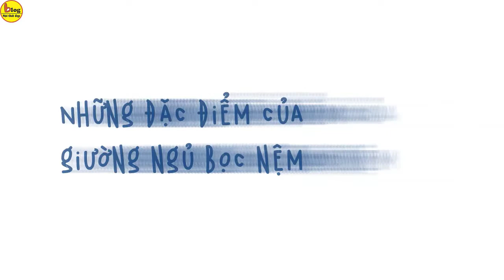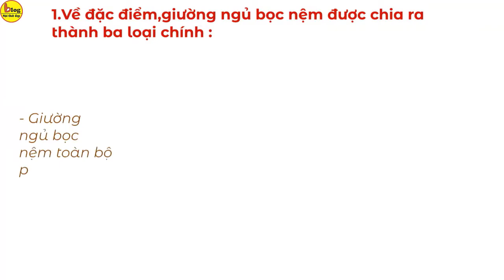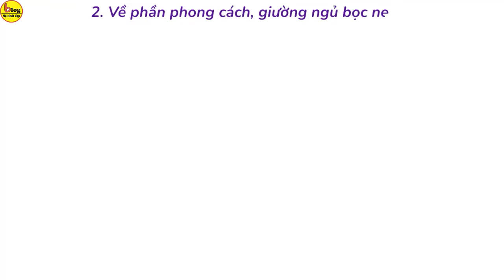Giường ngủ bọc nệm có những loại nào? Giá bao nhiêu? Mua ở đâu?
Giường ngủ bọc nệm là gì?
Giường ngủ bọc nệm là những mẫu giường gỗ hoặc inox được ốp miếng nệm ở phần đầu. Phần nệm thường được làm từ miếng ván gỗ được gắn mouse và gòn, phủ ngoài bằng các chất liệu thường dùng để bảo vệ sofa nhầm mang đến sự thoải mái cho gia chủ khi nằm trên giường nghỉ ngơi.
Những đặc điểm của giường ngủ bọc nệm
Giường ngủ bọc nệm là nơi nghỉ, thư giãn lý tưởng cho một ngày dài hoạt động mệt mỏi. Cơ thể bạn sẽ cảm nhận được sự êm nhẹ, thoải mái, đánh tan các cơn mệt mỏi đau nhức sau một chuỗi các hoạt động trong ngày. Tạo sự thư thái tinh thần không chỉ nhờ sự êm ái của giường ngủ bọc nệm mà còn tận hưởng không gian sang trọng hiện đại. Bên cạnh đó việc lựa chọn giường ngủ bọc nệm phù hợp với không gian nội thất còn mang lại sự đẳng cấp, hiện đại cho gia chủ.
Tùy thuộc vào thiết kế về thích thước, mẫu mã phù hợp để lựa chọn nệm tương ứng cho độ dài, độ dày mỏng của nệm. Đảm bảo sự hòa hợp về nội thất và giá trị về thẩm mỹ cao.
Giường bọc nệm làm từ chất liệu gì?
- Về phần khung giường: thường được làm từ gỗ dầu,ván MDF,ván HDF chống mối mọt, chống ẩm. Với nhiều khách hàng muốn đặt làm gỗ tự nhiên như tràm, óc chó, gỗ sồi, gỗ xoan đào thì sẽ có giá cao hơn. Ngoài ra còn có một số loại gỗ hiếm chỉ chuyên dùng cho các loại giường cao cấp như gỗ Pơ mu,gỗ cẩm lai,bạch dương,mun đen,mun sọc,gụ,trắc,...
- Chân giường đa dạng: Chân mạ sắt, chân inox,chân gỗ tông màu phù hợp với thiết kế của giường.
- Chất liệu bọc giường: vải bố, nhung, nỉ cao cấp (và hơn 200 loại vải + màu sắc khác nhau). Ngoài ra có thể đặt làm bằng da,giả da hoặc simili,PE
Có bao nhiêu loại giường ngủ bọc nệm?
1.Về đặc điểm,giường ngủ bọc nệm được chia ra thành ba loại chính :
- Giường ngủ bọc nệm toàn bộ phần khung
Đây là mẫu giường sử dụng phần khung bên ngoài từ đầu giường,chân giường đến các đường viền quanh giường được bọc nệm cẩn thận.
- Giường ngủ chỉ bọc nệm phần đầu
Là những mẫu giường gỗ hay khung inox thường thấy được gắn thêm vào chiếc đầu giường bọc nệm tinh tế.
- Giường ngủ bọc nệm chỉ ốp phần khung và chân giường
Tương tự như mẫu số 2, các mẫu giường này sẽ được tận dụng chiếc giường bình thường và ốp thêm phần chân giường,đầu giường miếng da hay vải bọc nệm giường tạo sự êm ái cần thiết.
2. Về phần phong cách, giường ngủ bọc nệm mang đến 2 phong cách
- Giường ngủ bọc nệm hiện đại
Giường ngủ bọc nệm hiện đại là mẫu giường ngủ đơn giản, hướng đến kiểu dáng basic đơn giản và ít chi tiết nhấn nhã. Với nhiều đường may đính đinh đồng, gấp nếp tỉ mỉ kết hợp với chất liệu và hoa văn hiện đại tạo một không gian thoải mái, không làm mất đi vẻ thanh lịch vốn có của nó.
- Giường ngủ bọc nệm cổ điển
Giường ngủ bọc nệm cổ điển là mẫu giường ngủ thiết kế mang phong cách hoàng gia với kiểu dáng rút quả trám sang trọng, phần đầu giường có các chi tiết khung gỗ cổ điển hoặc vai giường uống cong cổ điển. Khung ghế điêu khắc hoa văn phức tạp, cầu kì, với các đường rút trám chuyên sâu, tỉ mỉ.
3. Về phần chất liệu, giường ngủ bọc nệm chia làm 3 chất liệu:
- Giường ngủ bọc nệm chất liệu vải
- Giường ngủ bọc nệm chất liệu nỉ
- Giường ngủ bọc nệm chất liệu da (da thật, giả da cao cấp)
Báo giá giường ngủ bọc nệm năm 2021
Không chỉ đơn thuần là một chiếc giường nghỉ ngơi, giường ngủ bọc nệm còn là vật dụng nội thất tuyệt vời tôn lên được vẻ đẹp sang trọng, thời thượng cho những không gian mà chúng hiện diện. Các bạn hãy cùng Blog Nội Thất đẹp đi tìm hiểu về giá của một số loại giường ngủ bọc nệm mới nhất năm 2021 nhé!
- Giường ngủ bọc nệm màu kem
+ Chất liệu: Khung gỗ cao su tự nhiên bọc vải nhung Malaysia.
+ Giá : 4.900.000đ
- Giường ngủ tân cổ điển bọc nệm màu trắng sang trọng
+ Chất liệu: Gỗ cao su, simili.
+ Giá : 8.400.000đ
- Giường ngủ tân cổ điển màu trắng nhũ vàng
     + Chất liệu: Gỗ Công Nghiệp MDF/MFC Cao Cấp,Da thật nhập khẩu
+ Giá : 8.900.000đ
- Giường ngủ bọc nệm hình trám
+ Chất liệu :Gỗ MFC,vải bố da xanh mòng két
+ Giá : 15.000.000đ